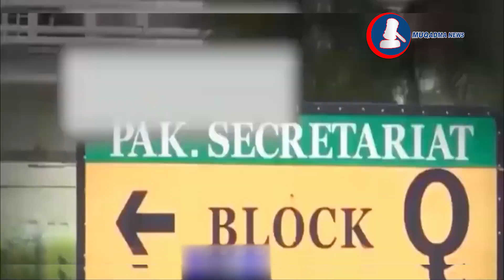Petrol Became More Expensive By Five Rupees. The Price Reached Rs 123.30 - Muqadma News